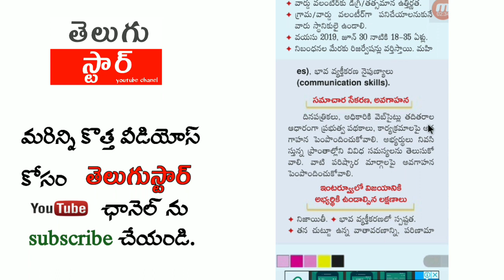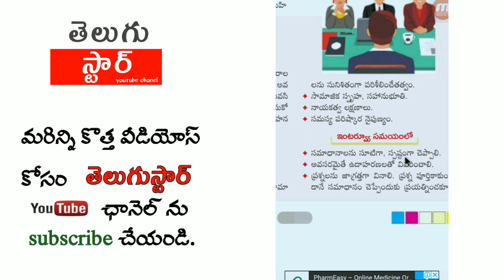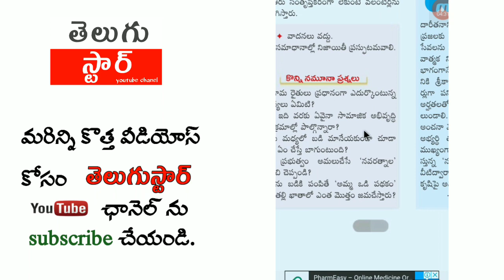AP Grama Volunteer Interview Questions || Interview Tips and Tricks in telugu || telugu star